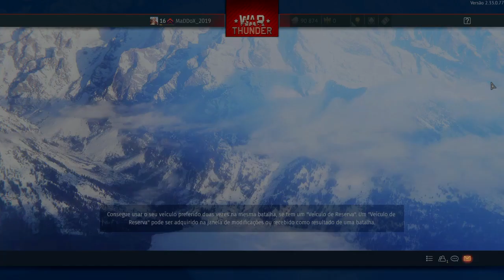War Thunder_20240127034558